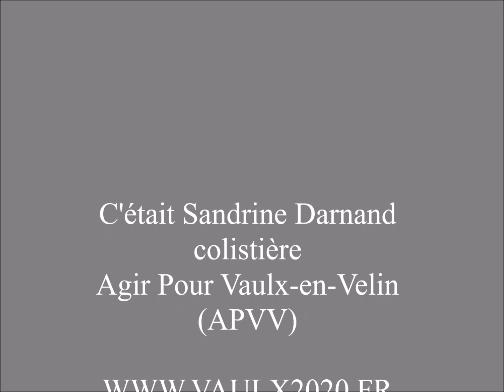APVV2020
Présentation d'un engagement. Celui de Sandrine Darnand, colistière au sein de la liste conduite par Stéphane BERTIN  AGIR POUR VAULX-EN-VELIN (APVV)